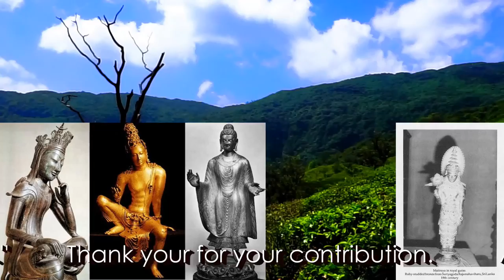What Buddha Said #2: Obsessed by Form AN 1:1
The Numerical Sayings - Anguttara Nikaya  I [1-2]
Form - Rupa - The Obsessed Mind - Citta-Pariyadana

Created by Samahita Thera:
Bambarella, Central Sri Lanka: Coordinates North 7.415220, East 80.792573